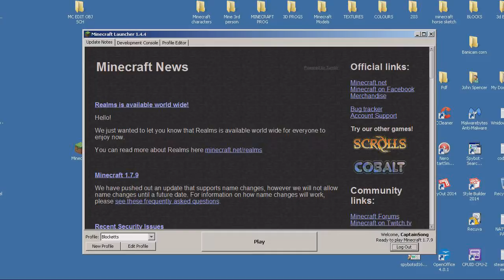Beach front minecraft